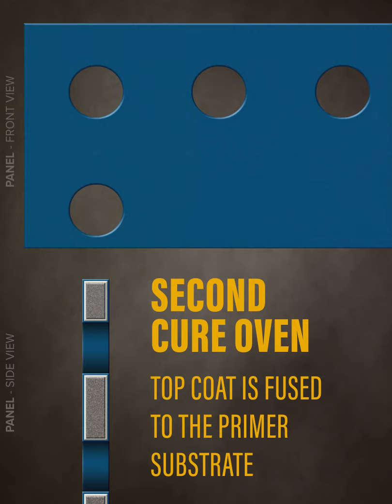Unmatched Coating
Tank Connection’s coating technology has got your storage priorities covered. Our powder-on-powder coating application and processes are simply unmatched by any other competitor’s coating. Our proprietary coatings provide 100% coverage on panel edges and bolt holes; a top coat that is fused to the base coat; longevity; low maintenance; and so much more.